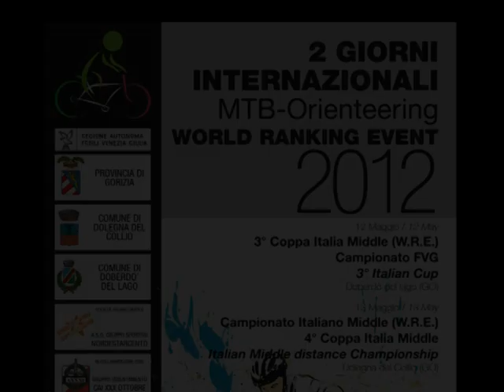PROMO 2 GIORNI MTB-O FVG 2012